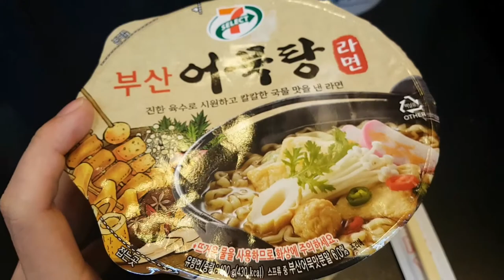칼칼한 세븐일레븐 부산 어묵탕 라면 리뷰 Mukbang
편의점 규모가 작아서 이어폰 마이크로 녹화한 점 양해 바라요. ㅠㅠ